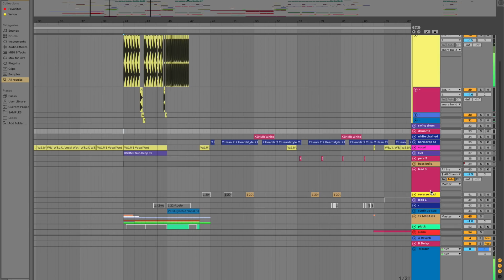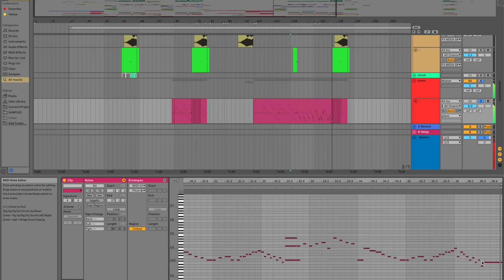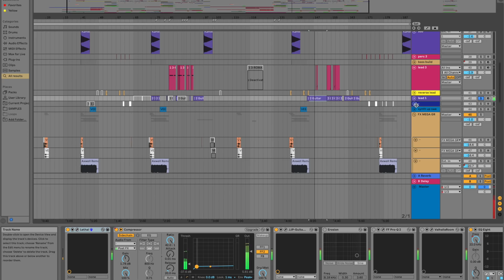Making of "Senseless" - Will Sparks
Hey guys, here's a walkthrough of Senseless. Enjoy!